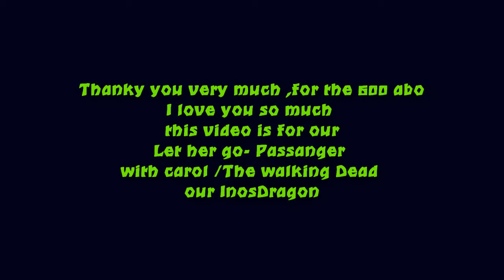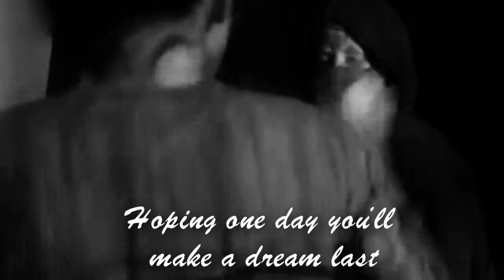Carol-Let here go Passenger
thank you very much for the 600 abo

Carol Peletier/The walking Dead staffel 7,staffel 8, Daryl/King Eziekel,Morgan, the wolvos,